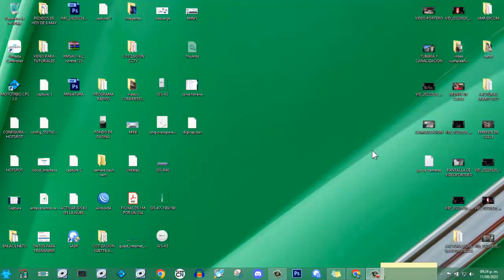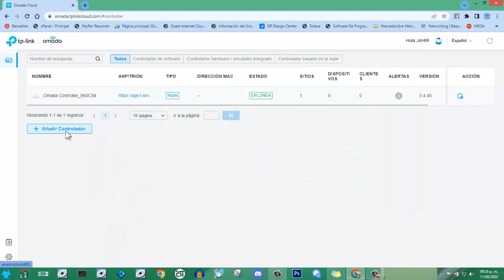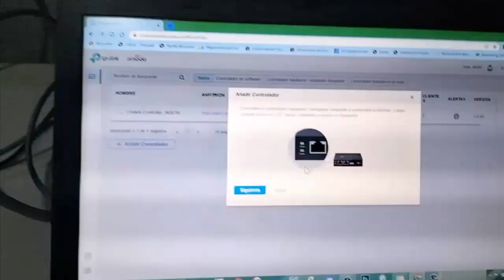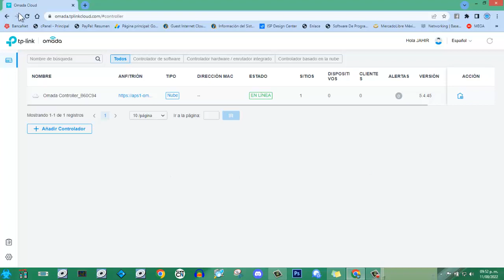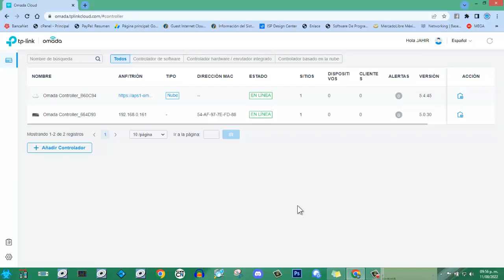COMO AGREGAR UN CONTROLADOR OC200 A LA CUENTA CLOUD